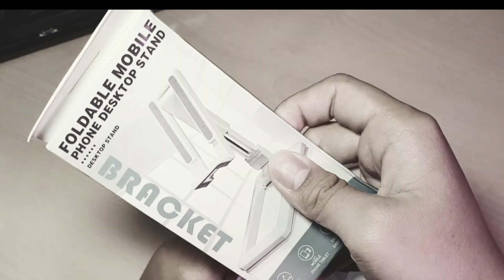REVIEW LATTO-LATTO YANG ADA LAMPUNYA??!! | Review Latto-latto Glow In The Dark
REVIEW LATTO-LATTO YANG BISA MENYALA!!! | Review Latto-latto Mainan Jadul Anak

Halo semuanya!
Kali ini, kita akan bahas mainan lagi, yaitu mainan yang lagi naik daun banget! Mainan kita kali ini adalah latto-latto yang lagi viral banget. Sebutan mainan ini ada banyak banget, ada yang bilang latto-latto, tek-tek, atau yang lainnya. Tapi main latto-latto ini gak segampang itu loh. Di video ini juga aku ajarin cara main latto-latto, walaupun masih belom jago mainnya wkwkw.

Selain itu latto-latto ini juga unik banget, karena bisa menyala loh! Dimana di dalam latto-latto ini terdapat fitur glow in the dark yang ngebuat latto-lattonya bisa menyala ketika di dalam kegelapan. Kira-kira seunik apa latto-latto ini? Yuk langsung aja kita bahas!!

Buat yang mau beli mainan kaya gini, bisa cek link di bawah yah!

BELI MAINAN LATTO-LATTO DISINI:
1.